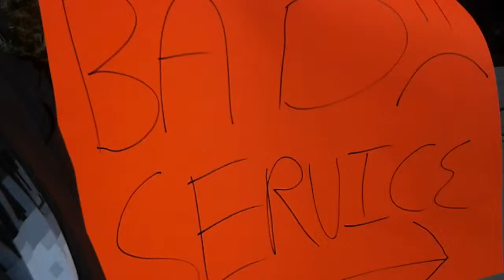Malcolm Smith protest. Admiring my signs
Just got done putting up my signs again after they tore them down